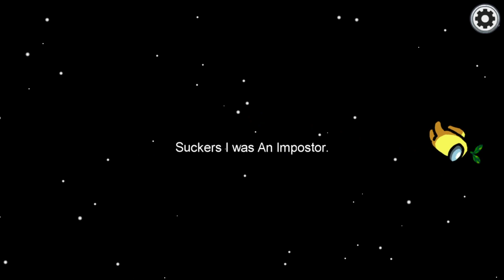Another! Molysha Joolria Jeison and Tringia play Among us!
Idk what Im doing.